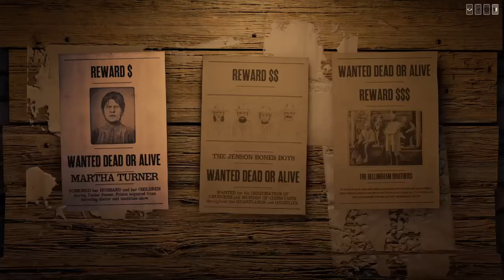RDR2 Online: Bounty Hunting, The Capture Of💰💵MARTHA TURNER💰💵